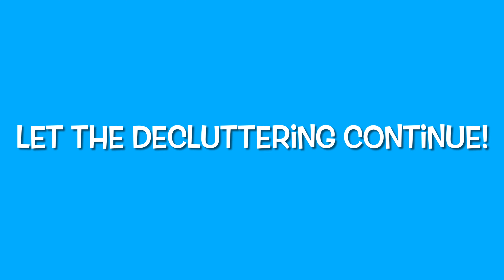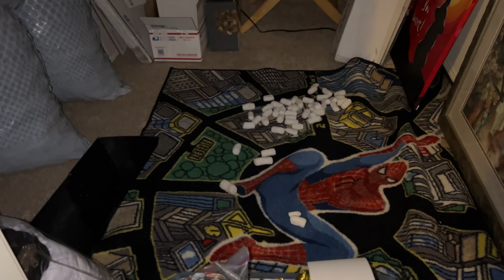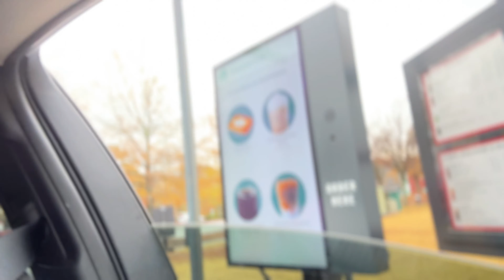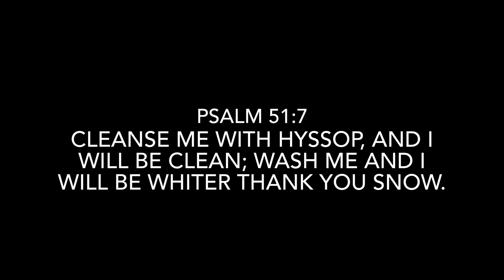Decluttering - It All Has To GO! | GO10LISA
Podcast: Available on any podcast app.

Beach day again and chit chat by the pool.